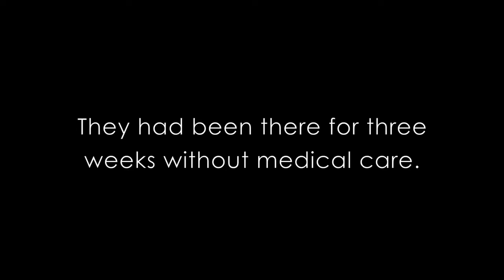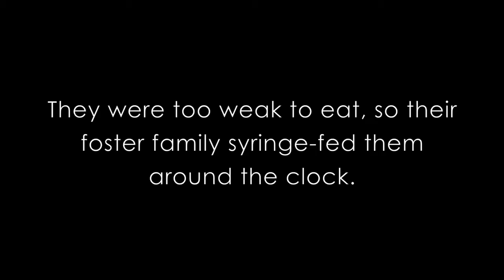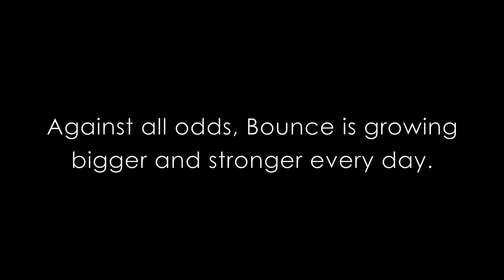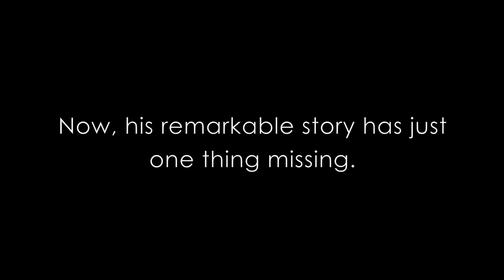Bouncing Back: A Rescue Story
When he was rescued, Bounce was sick. Dehydrated. Emaciated. Near death. His foster mom named him Bounce, in hopes that he would bounce back. But instead of bouncing back, he bounced along. He would seem to get better, but then he would lose energy again. His foster mom was convinced he was going to die. But Bounce defied the odds and grew into a healthy, wonderful kitten. His remarkable story was completed when he was adopted by a wonderful family.